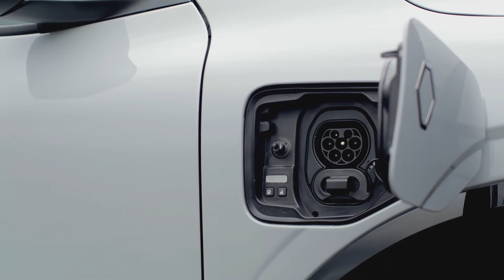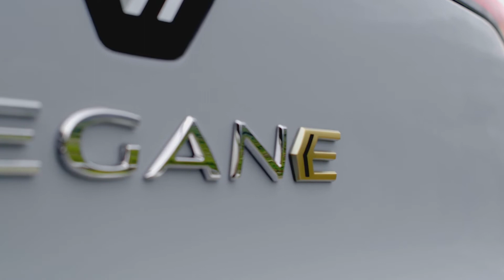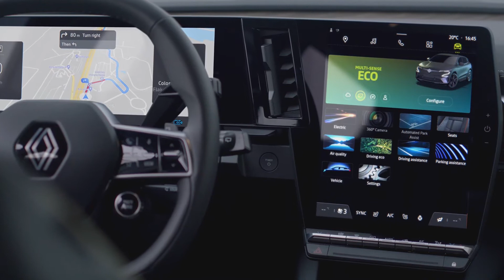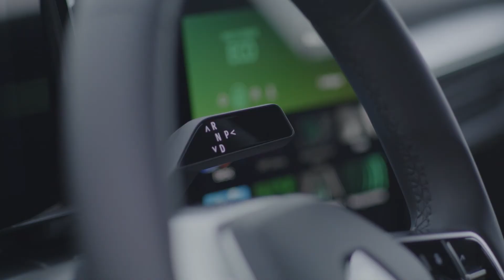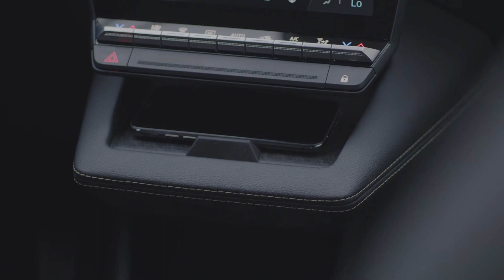2022 Renault Megane E-Tech Electric